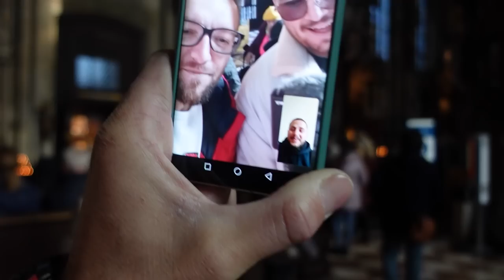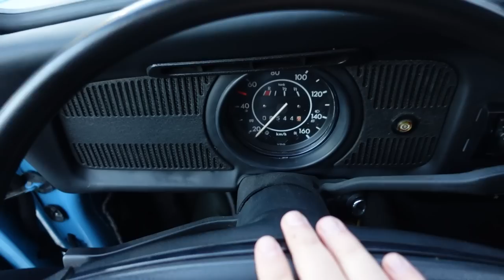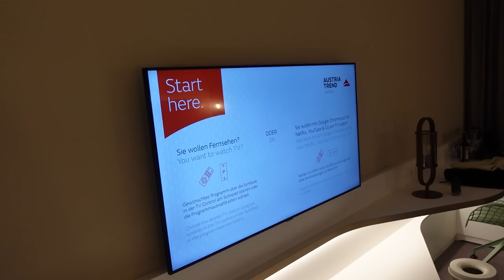Erdha ne Austri per me Festu Vitin e RI & Po du me ble nje Veture OLDTIMER!